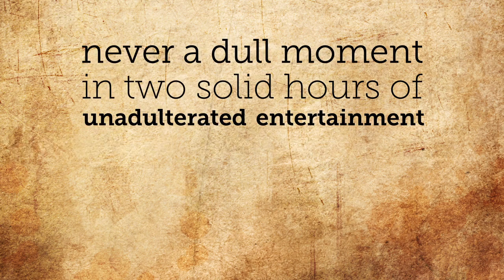Destination: Musicals - One More Time [Promo]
Come watch this fantastic show on the 2nd, 3rd and 4th of November 2012!
Dozens of songs from fantastic musicals, combined in a dizzying spectacle of colour, dance, lights and sound. Not to be missed!